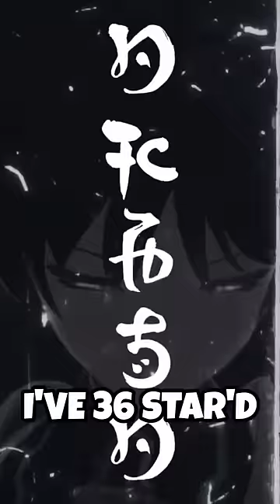Why I DON'T Use Wanderer In Genshin Impact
Why I don't use Wanderer in Genshin Impact...AT LEAST HE CAN FLY!!!